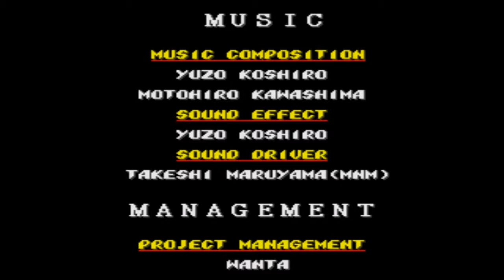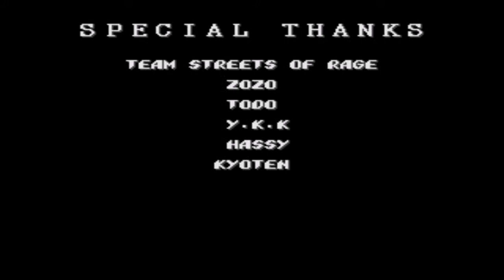Let's Play Streets of Rage 2 - Part 6 [END]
Mr.X has been defeated once and for all. Or has he?